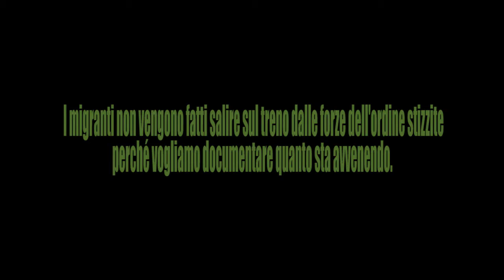Bolzano - 16.06.15 - quelle mani invisibili sui migranti